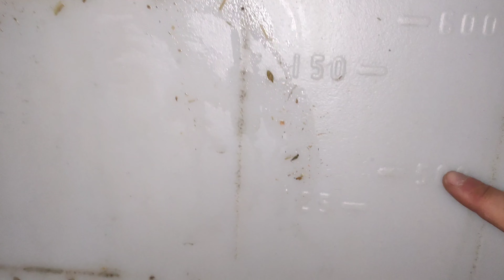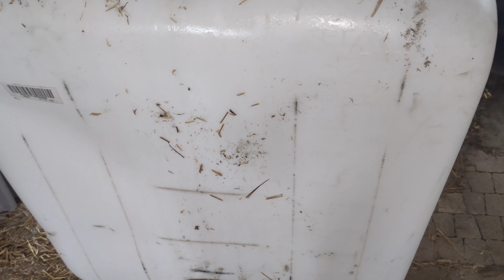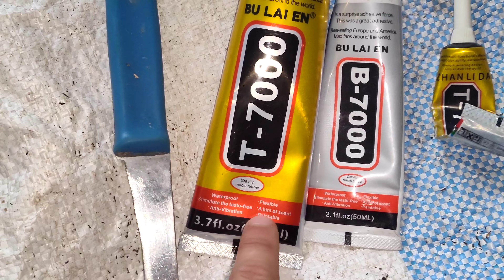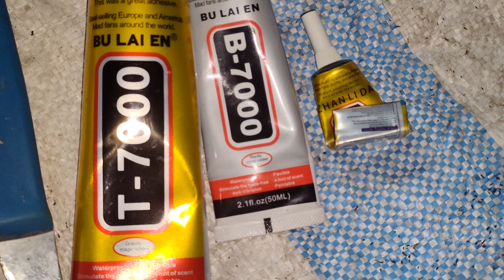Zaczynam hodować w mauserze czy to wypali ?🤔